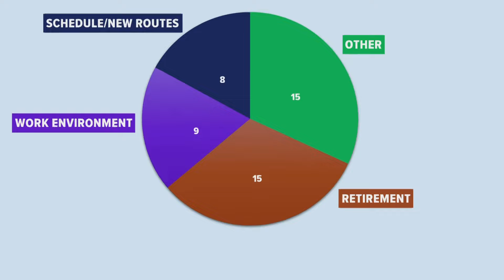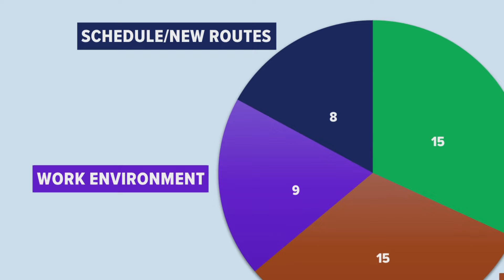Why are JCPS bus drivers leaving the district?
Exit interview responses obtained through open records request share a glimpse into the complex issue facing Jefferson County Public Schools.